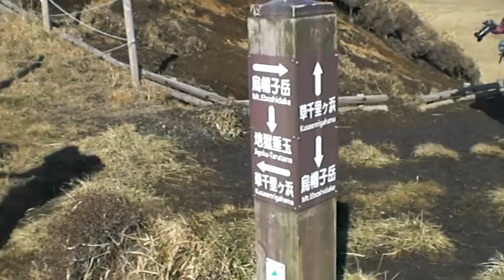20151219阿蘇烏帽子岳、忘年会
久しぶりにヤマレコ登山。
忘年会の模様は12分22秒からです。
15分26秒は気持ちよい朝の別荘の空気。